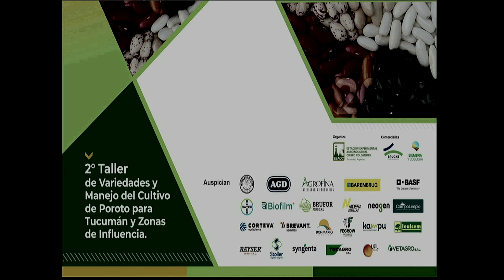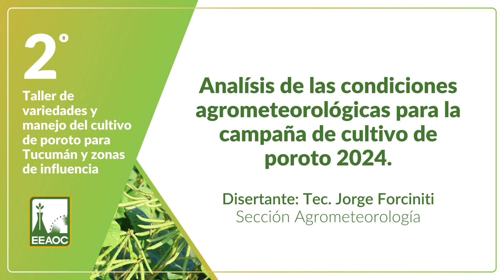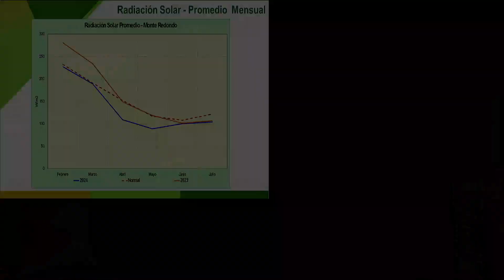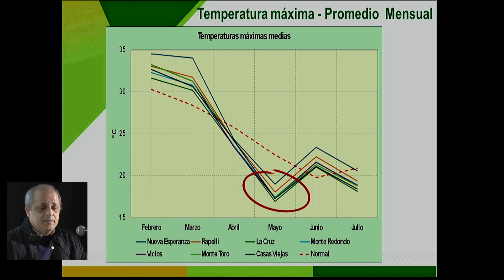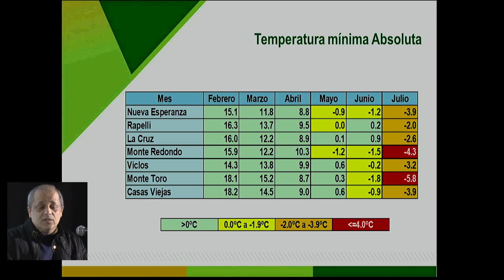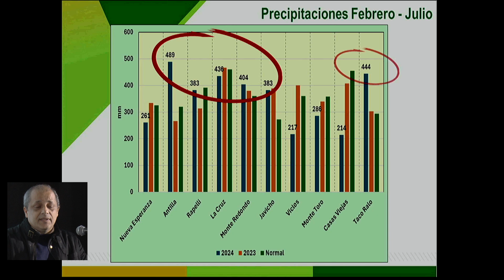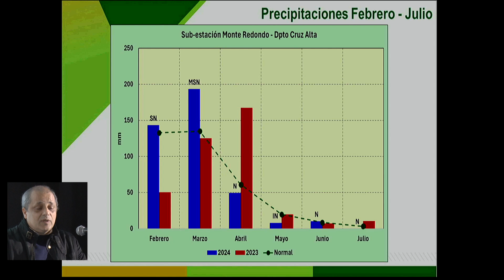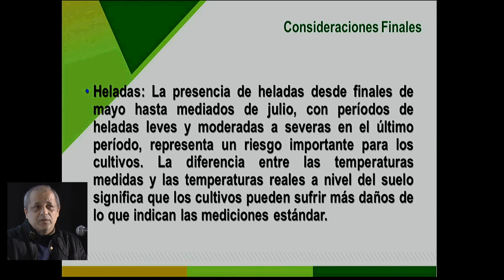01 Taller de Cultivo de Poroto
Apertura del Evento
Condiciones Agrometeorologícas para la campaña de cultivo de poroto en 2024- Tec. Jorge Forciniti